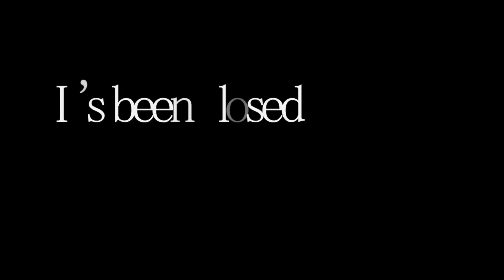My Old School Documentary Trailer II | Abandoned Woonsocket Middle School | Rhode Island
A Film by Jason Allard & Scott Gabrielson

The Old School project is a documentary tracking the historic Woonsocket school's beginnings, influence, architecture, and retirement. The first portion of filming/photography has just finished up, but we still have a lot of work ahead of us. If you have something to contribute (videos, photos, stories) please head over to the website and share what you have.

The former Woonsocket High school now stands abandoned in the center of Woonsocket, Rhode Island. We're here to preserve its memories.

Uncommon Sense Productions & everdot studios 2013